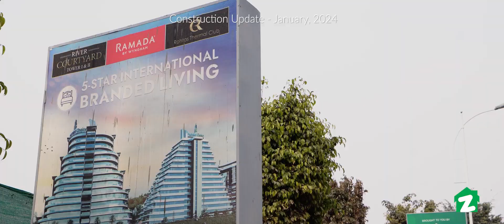River Courtyard – Construction Update January 2024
River Courtyard is offering world-class service apartments and permanent residences for people who prefer to live their lives in a style that’s customary of luxury 5-star hotels and resorts. The project is being developed by Premier Choice – a real estate development firm known in the national and international market for guaranteeing timely deliveries.
Premium Choice – have already launched several successful projects like River Hills, Box Park, 68 High Street and River Loft to name a few. What makes them standout is their attention to providing facilities befitting the needs of future consumers and their conviction to provide timely projects.